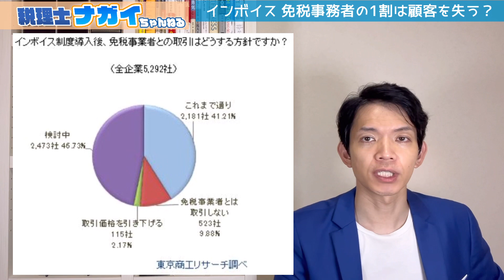インボイス制度に関するアンケートにて判明。免税事業者との取引を打ち切ると答えた企業が約1割。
今回は「インボイス 免税事業者の1割は切り捨てられる？」というテーマでお伝えしたいと思います。

東京商工リサーチは、今月上旬にインボイス制度に関するアンケート調査を実施しました。そこでインボイス制度に関する理解度や、インボイス制度への対応などが明らかになったのでご紹介したいと思います。中にはシビアなものもあったので、掘り下げて解説したいと思います。
また、私自身が実務を通してわかってきたことなどもお話したいと思います。

【東京商工リサーチ インボイス制度に関するアンケート調査】

【公正取引委員会 免税事業者及びその取引先のインボイス制度への対応に関するＱ＆Ａ】